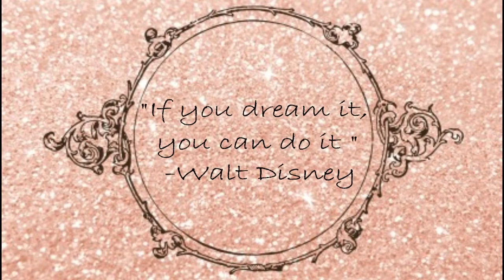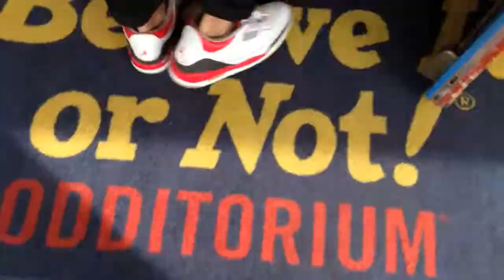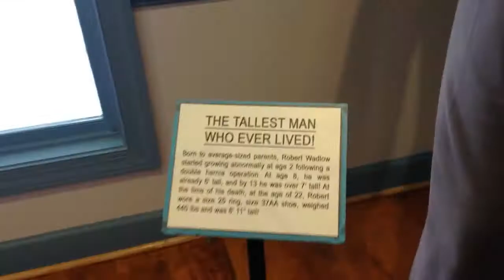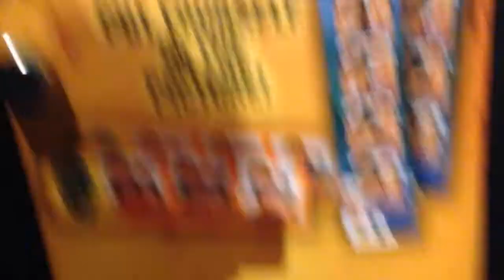ENGAGED AT 19 ?! | Manimoxo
Happy valentines day everyone ! Hope everyone enjoyed there day !!! Hope you enjoy the vlog!
Business Only!